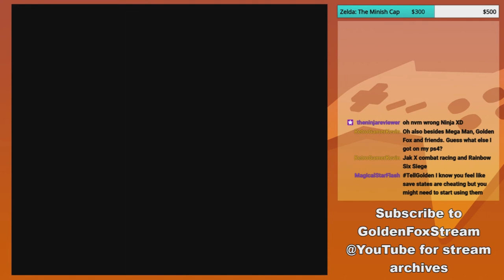Ambiguous Pros & Cons | GoldenFox Plays Donkey Kong Country 2: Diddy's Kong Quest Pt. 5